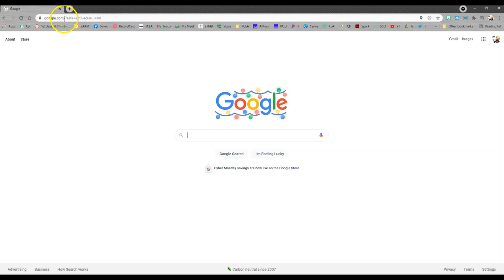Quick Drag and Drop Favorites